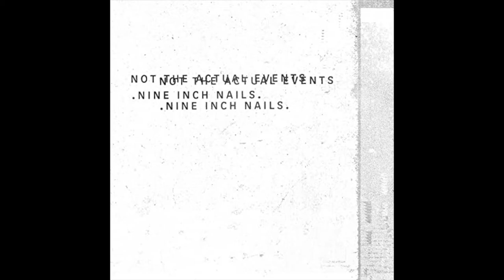Branches:Bones + Hug Me Life Hack Loop